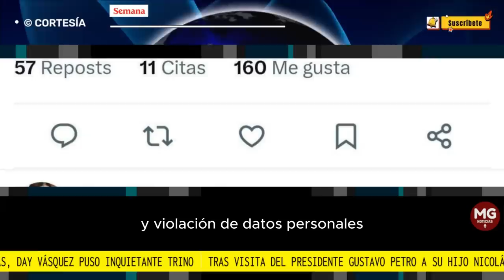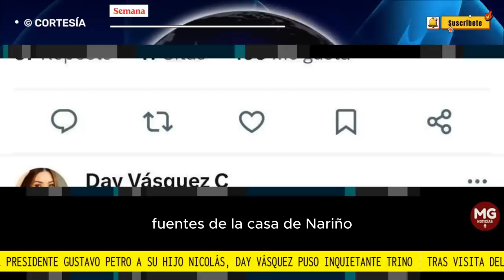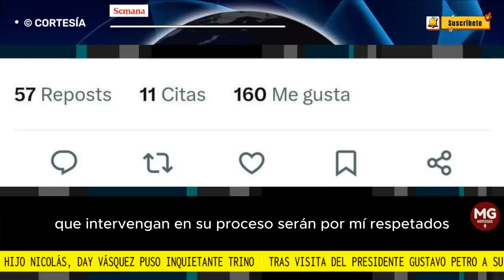🔴 INQUIETANTE MENSAJE DE DAY VÁSQUEZ TRAS VISITA DE GUSTAVO PETRO A SU HIJO NICOLAS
Tras visita del presidente Gustavo Petro a su hijo Nicolás, Day Vásquez puso inquietante trino: “Yo sí seguiré colaborando con la justicia”